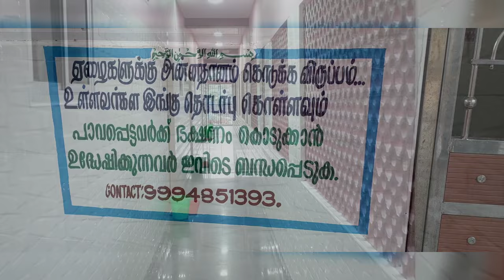ഏർവാടി ദർഗയിൽ കുറഞ്ഞ പൈസക്ക് റൂം വേണോ | Ervadi Dargah in Tamilnadu | Ervadi yathra new update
ഈ വീഡിയോ ഏർവാടി യാത്രയുമായി ബന്ധപ്പെട്ടിട്ടുള്ളതാണ് നമ്മുടെ തമിഴ്നാട്ടിലെ രാമനാഥപുരം എന്ന സ്ഥലത്താണ് ഏർവാടി ദർഗ സ്ഥിതി ചെയ്യുന്നത്. മഹാനായ ഇബ്രാഹിം ബാദുഷ റഹിയള്ളാഹു അൻ ഹുവിന്റെ  മഖ്ബറയാണ് ഇവിടെ സ്ഥിതി ചെയ്യുന്നത്.

    Ervadi Dargah is situated in Tamilnadu Ramanathapuram.

Ervadi Dargah | Erwadi Dargah | Yerwadi |